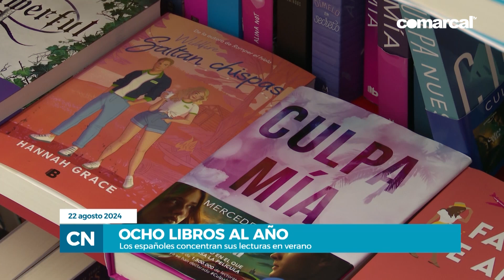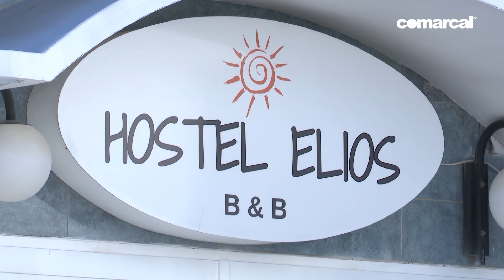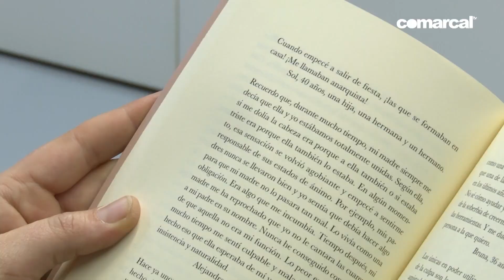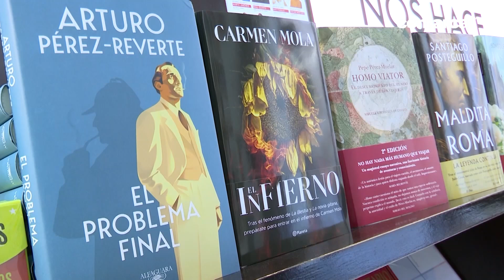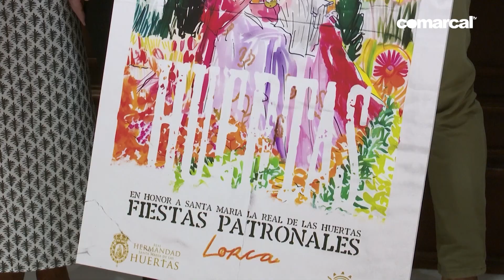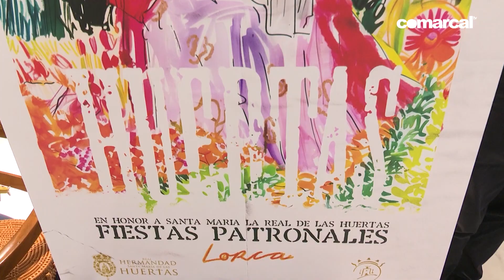COMARCAL NOTICIAS JUEVES 22 AGOSTO 2024